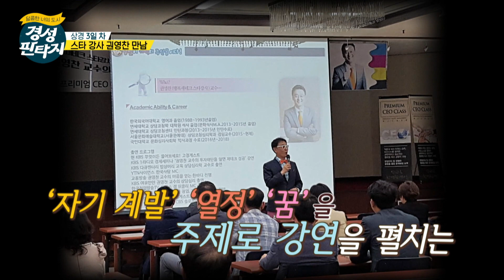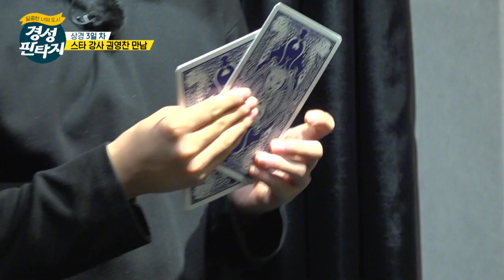경성판타지권영찬교수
울산 mbc 경성판타지 마술사편에 출연한 백광 권영찬 교수 스타강사로써 자신을 찾은 한 마술사 지망생인 대학생을 코칭해주는 모습입니다.